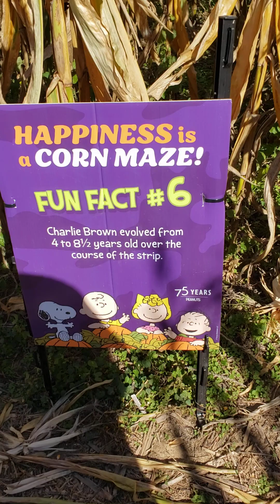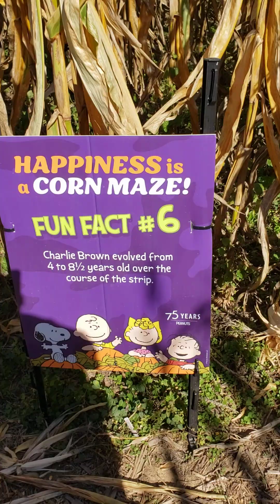Corn maze at Gallrein Farm